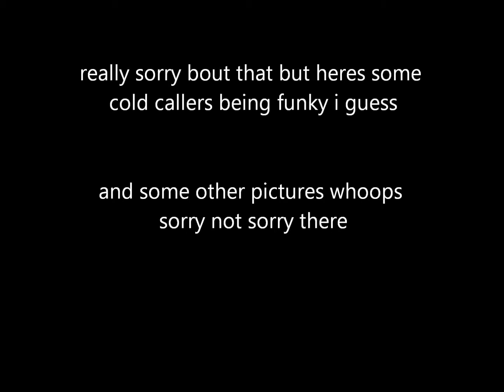sorry not sorry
really not sorry
so
um
i also edited the screenshots and drew some stuff i guess you'll be able to tell what i drew
i put the edits together so
and i put it together so i own the video